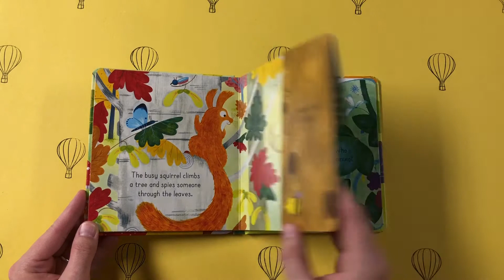Usborne's "Little Lift and Look - Woods"